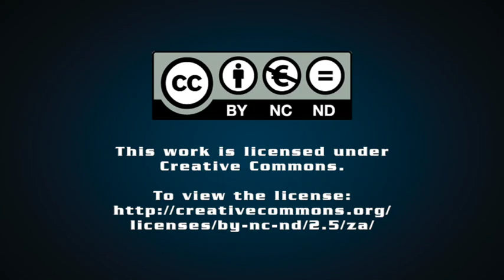No political will from govt to tackle ‘hijacked’, unsafe buildings – Mashaba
ActionSA founder and leader Herman Mashaba told Polity on Friday that the South African government has no political will to deal with the increasingly dangerous issue of hijacked and unsafe buildings in the City of Johannesburg (CoJ).